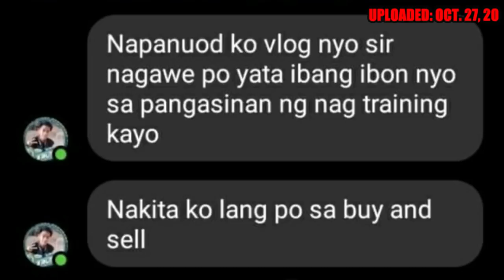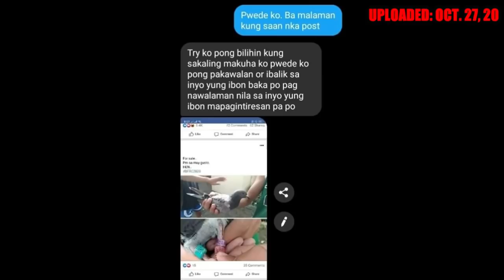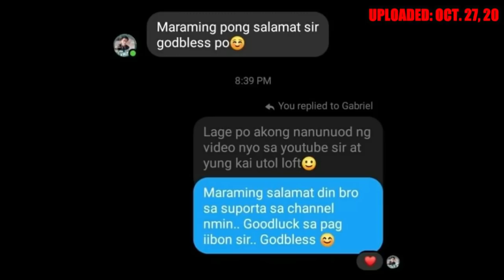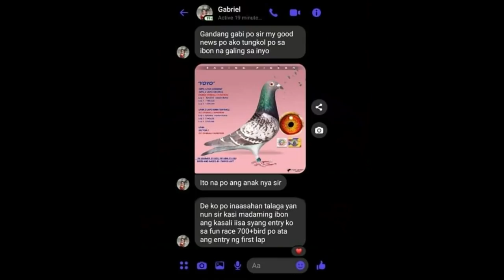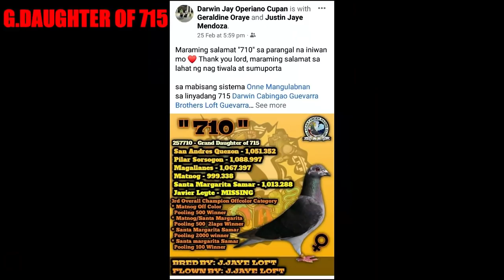ANG KWENTO NG TATLONG ANAK NI 715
RACING PIGEON
PIGEON RACING
PIGEON
KALAPATI
KALAPATIDS
KARERA NG KALAPATI
PIGEON VLOGGER
KALAPATI VLOGGER
PIGEON LOFT
TIPS
DIY